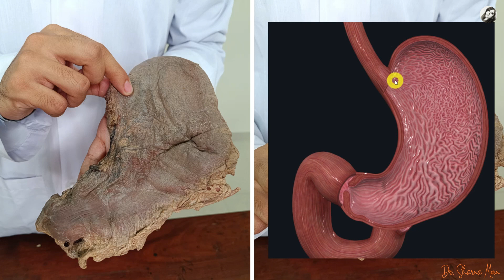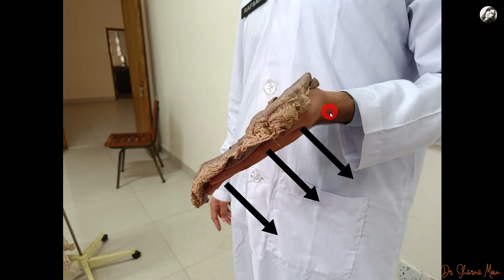03 stomach anatomy- anatomical position of stomach learn easy ! stomach series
03 stomach anatomy- anatomical position of stomach learn easy ! stomach series
Welcome to our educational series on stomach anatomy! In this video, we will guide you through the anatomical position of the stomach and demonstrate the proper technique for holding the viscera. This is a crucial skill for both medical students and professionals.
Joining us today:
• Demonstrator: Rafsan Siddique
• Camera: Abdullah Akik
What You'll Learn:
• Anatomical Position of Stomach: Detailed explanation of the cardiac and pyloric ends, including how to distinguish them by palpation and ultimately guide you to stomach anatomical position.
• Proper Handling Technique: Step-by-step demonstration on how to hold the stomach, focusing on its curvatures and surfaces.
• Key Anatomical Landmarks: Locations and orientations of the cardiac orifice, pyloric orifice, lesser curvature, greater curvature, and more.
Key Points Covered:
1. Introduction: Importance of understanding stomach anatomy and proper handling.
2. Viscera Demonstration: Detailed look at the stomach's parts, their locations, and orientations.
3. Anatomical Position: Step-by-step demonstration by our favorite Rafsan Siddique on holding the stomach in its correct anatomical position ❤️
4. Conclusion: Summary of key points and a teaser for the next video in our series.
• Essential Learning for Medical Students and Professionals: Accurate and practical demonstration to enhance your understanding stomach anatomical position.
• Comprehensive and Clear Explanations: Easy-to-follow instructions to help you master stomach anatomy.
Timestamps:
0:00 - Introduction
0:28 - Anatomical position of different presenting parts of stomach
0:53 - How to differentiate between the cardiac end and the pyloric end.
1:04 - Why the pyloric end is much thicker?
1:11 - Pyloric sphincter
1:42 - Cardiac orifice location
2:07 - Pyloric orifice location
2:39 - Anatomical position of lesser curvature
3:13 - Anatomical position of surfaces of stomach
3:44 - Demonstration of anatomical position of stomach
4:47 - Conclusion
• Next Video: I will provide the link here as soon as the video is uploaded.